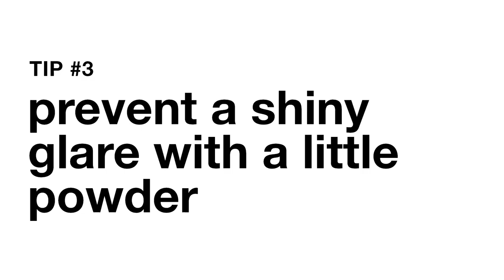Photo Ready Makeup I Clinique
Are you ready for your close-up? Here’s how to do your makeup so it looks great in photos.